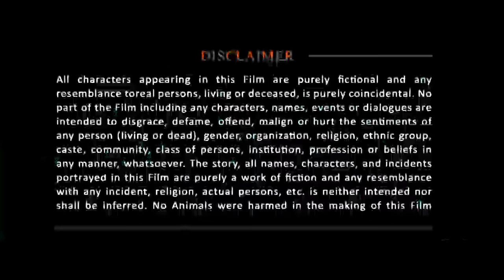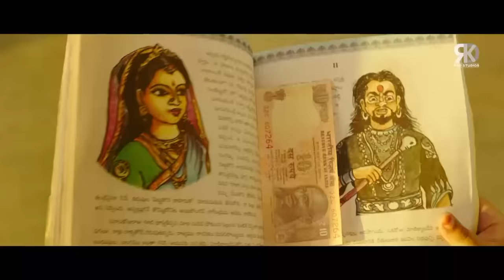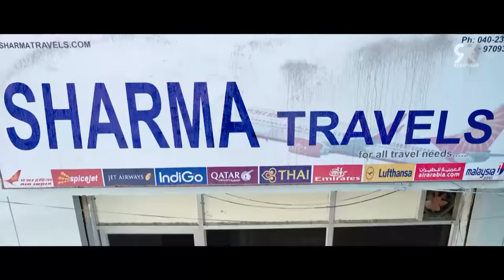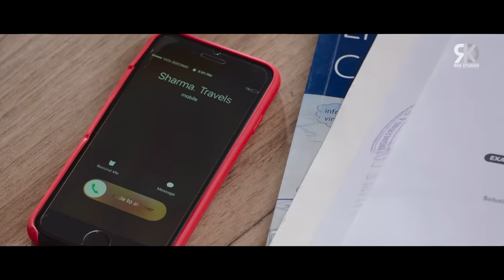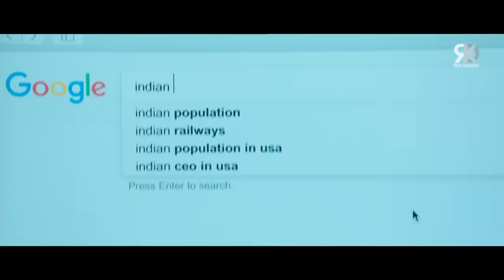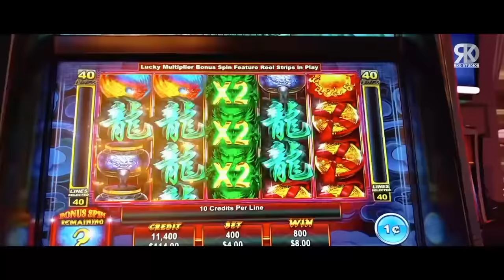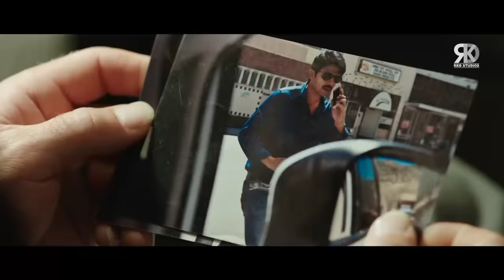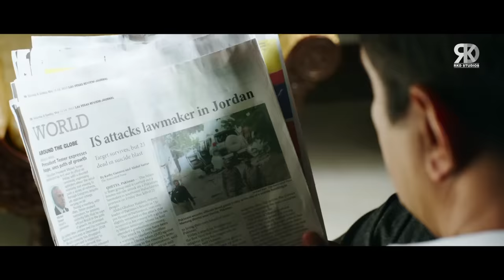LIE | 2023 Blockbuster South Indian Action Hindi Dubbed Movie | Nithin | Megha Akash | Arjun Sarja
Here's presenting "LIE" Full action South Hindi dubbed Movie, starring Nithin, Megha Akash, Arjun Sarja. Directed by Sadhu Kokila.

Movie (Hindi Dubbed):- LIE
Original Movie:- LIE In Telugu
StarCast:- Nithin, Arjun Sarja, Megha Akash, Ravi Kishan
Producer:- Anil Sunkara, Ram Achanta, Gopi Achanta